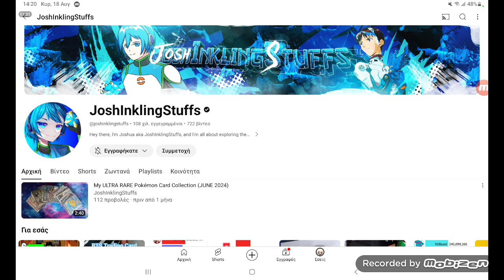Shout out for @joshinklingstuffs! (ολοι εγγραφη και σε αυτον!)